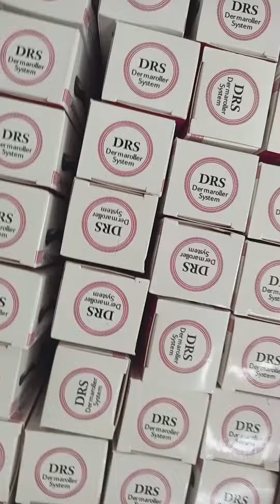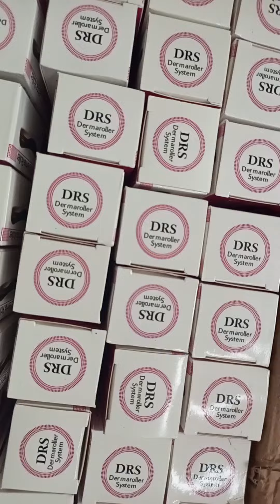👩 derma_roller pour Vergetures, pousse cheveux et autres....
👩 Derma-roller

✔️ Une petite machine qui contient des aiguilles d'acupuncture en titane, qui contiennent 540 aiguilles. S'il est transmis sur la peau, il provoque une légère douleur, mais il stimule le système immunitaire du corps et le stimule à générer de nouvelles cellules.
✔️ La technique est très naturelle et ne contient aucun produit chimique

Prix : 6500 frs

Livraison disponible Douala Cameroun expédition possible

écrivez moi directement sur whatsapp via ce lien